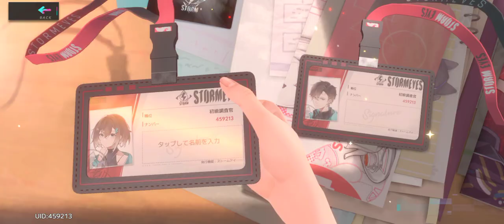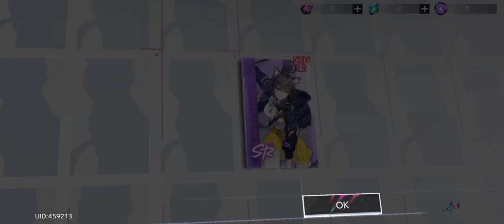Cat Fantasy | Gametry Android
I am killing it in Cat Fantasy | Japanese (キャットファンタジー：猫娘冒険RPG | 日本語版). Come and I will carry you